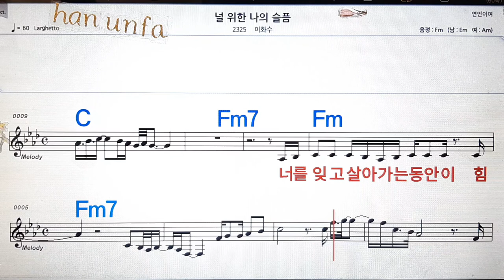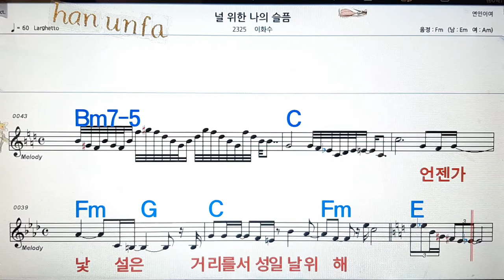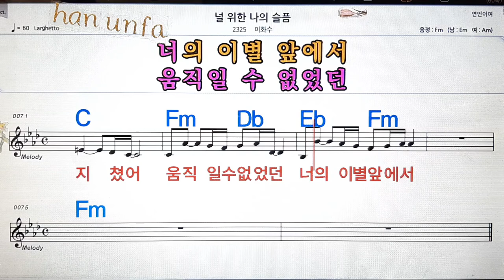널위한 나의 슬픔/이화수💋노래방, 통기타 , 코드 큰악보, 가라오케, 반주💖Karaoke, Sheet Music, Chord, MR